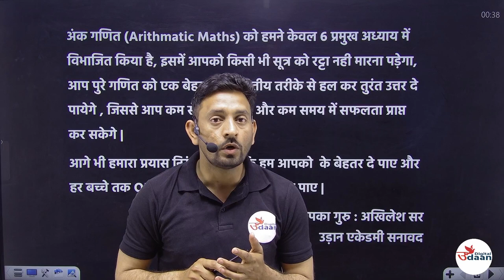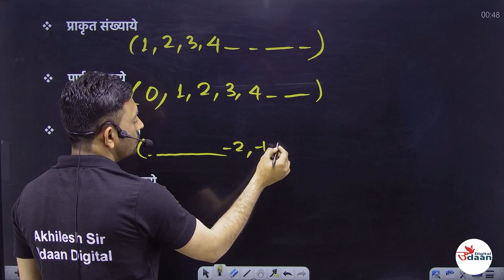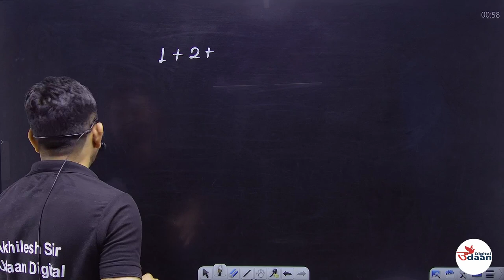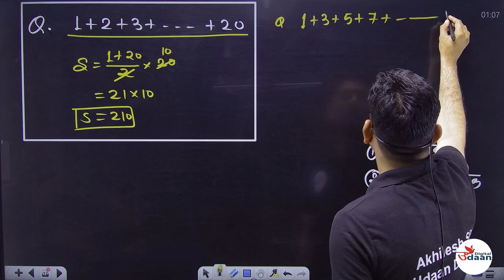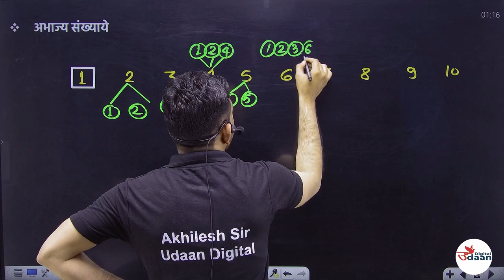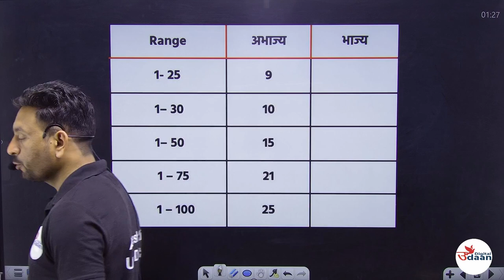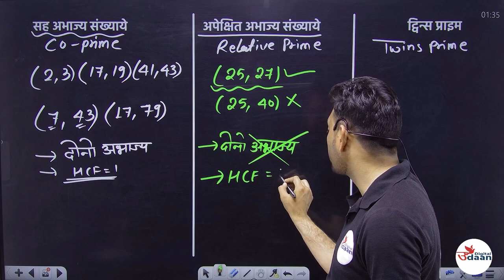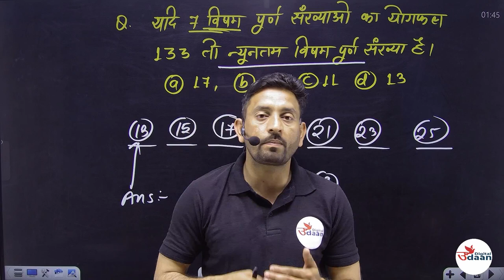KNOWLEDGE OF NUMBERS || NUMBER SYSTEM || PRIME AND COMPOSITE NUMBER || MP PATWARI || MP TET GRADE 2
NOTES PDF :  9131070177 पर वाट्सअप करे |
फ्री टेस्ट : 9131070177 पर वाट्सअप करे |
SSC
BANKING
RAILWAY
DEFENCE ETC
Join Course :